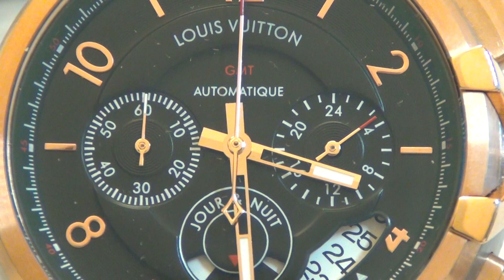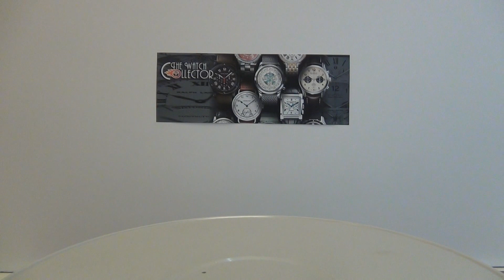Louis Vuitton GMT Tambour eVolution Chronograph Automatique